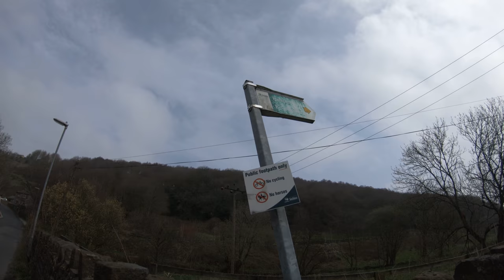4K Honley Woods hiking 2018.04.15